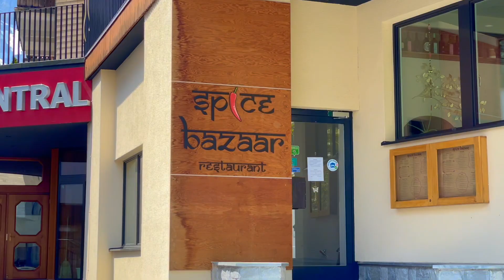😱😱Beautiful village Engelberg, Switzerland.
A must visit place if you go to Switzerland.